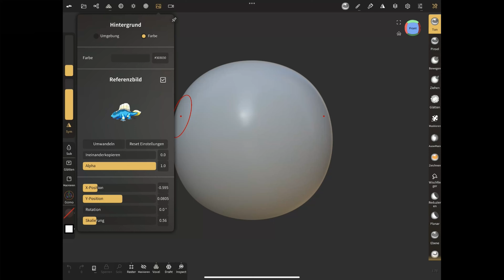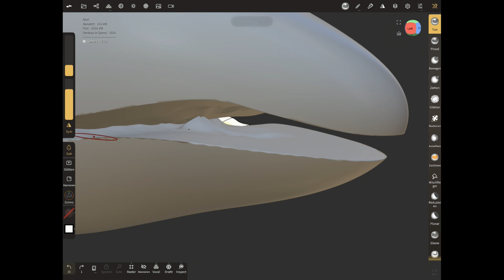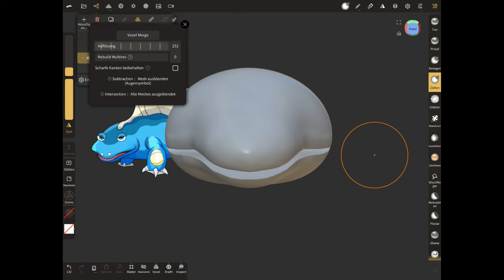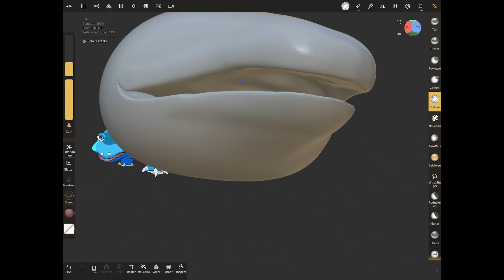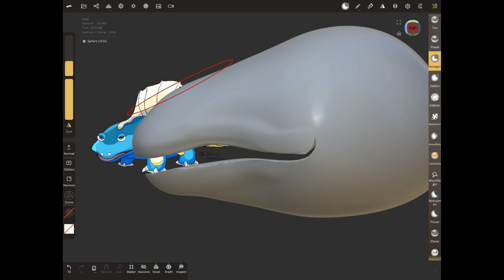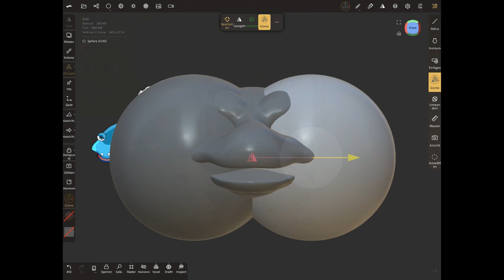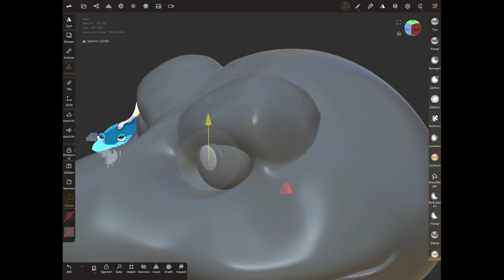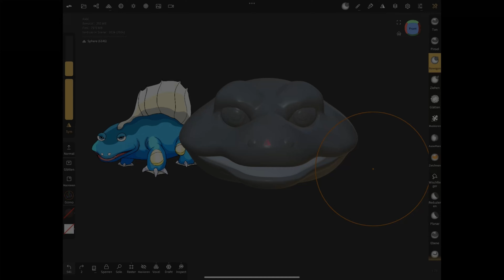Sculpting a Fakemon (Pokemon) using Nomad Sculpt i drawed before!!! Part1 HEAD